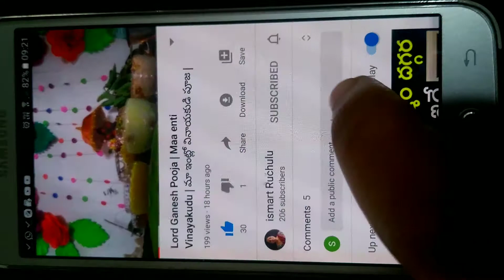Home Made Pizza Sauce in Telugu | ఇపుడు పిజ్జా సాస్ ఇంట్లోనే ఈజీ గా ఇలాచేయండి | pizza sauce recipe